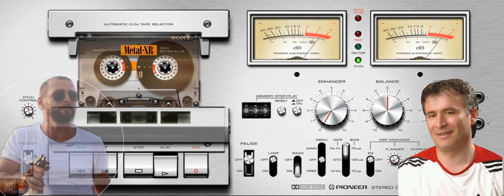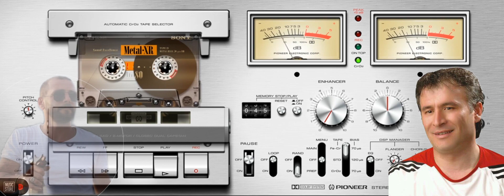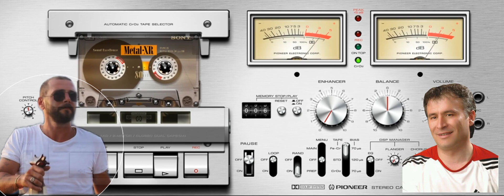MEHMET BAŞKAN - KÖYÜMÜN BAŞLARINA [2021] ( ÇAYAN HÜSEYİN AYDIN ANISINA 1970~2020 )